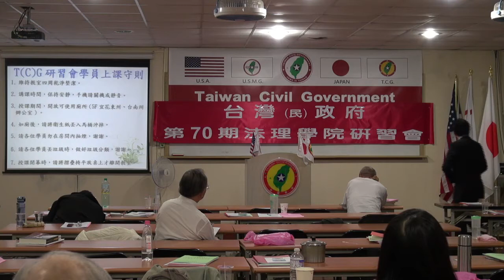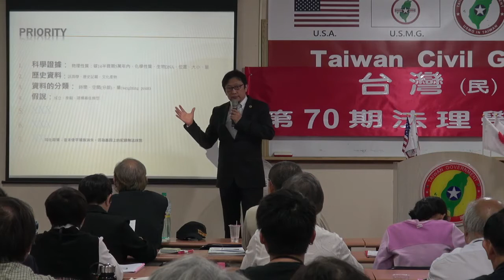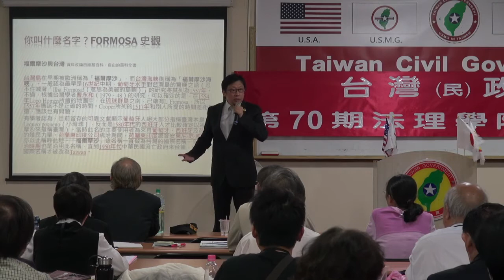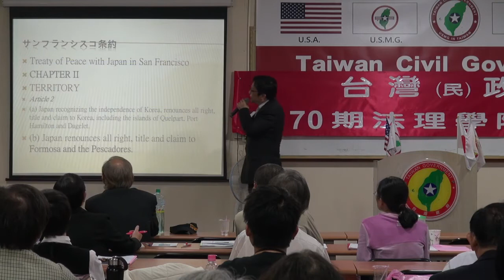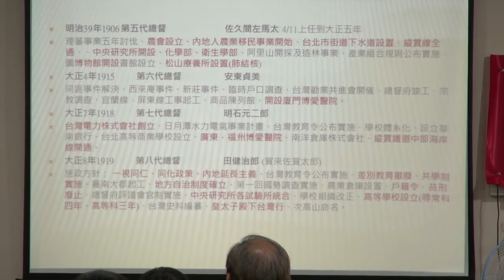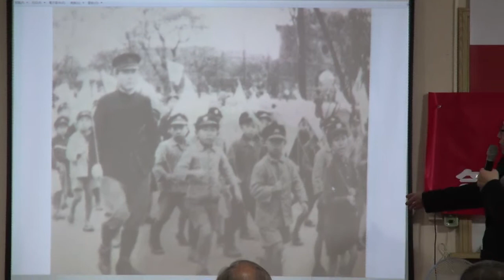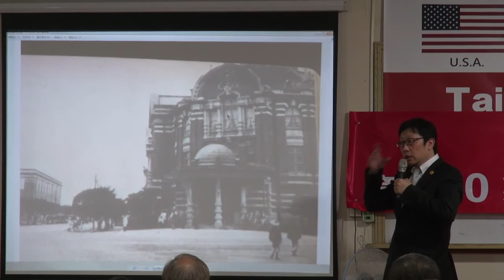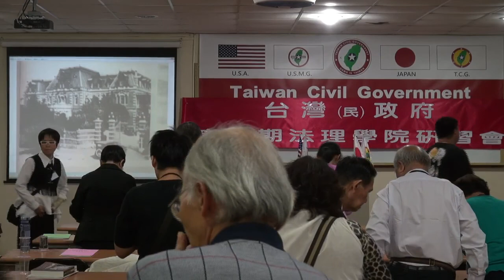131109-7-台灣史-徐格麟-台灣(民)政府第70期法理學院研習會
131109-7-台灣史-徐格麟-台灣(民)政府第70期法理學院研習會